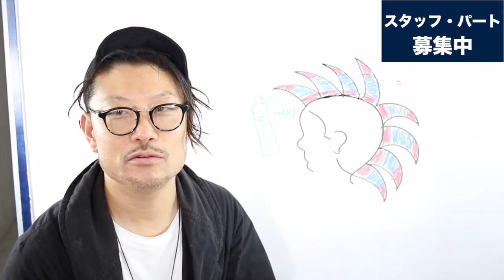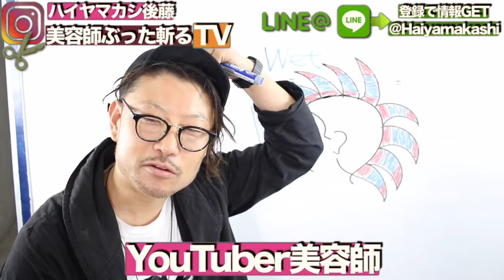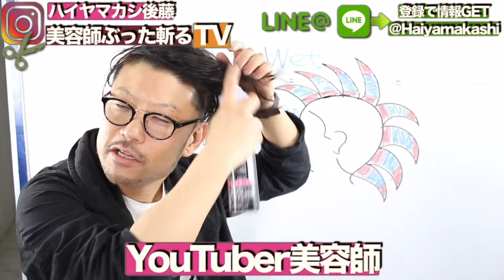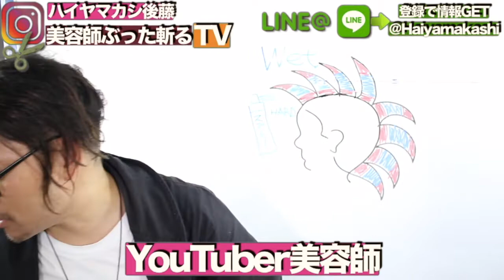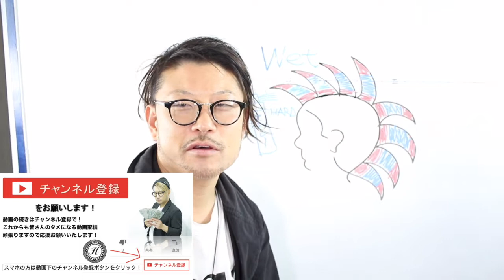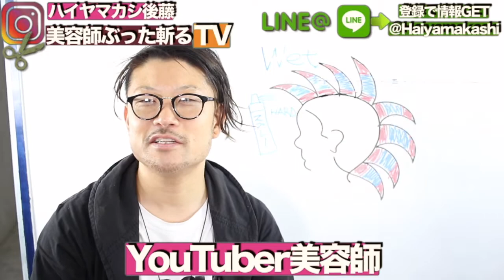【汗かいても崩れない】ヘアスタイリング メンズ おすすめ 夏 の キャンプ にオススメ＠ 札幌美容室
HAIYAMAKASHI
LINE@：＠haiyamakashi